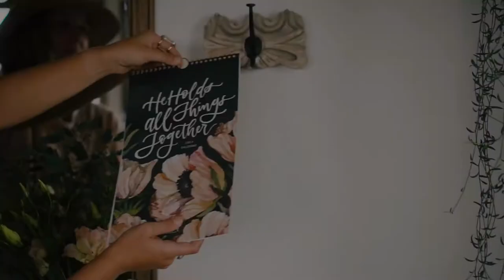He Holds All Things Together 2021 Calendar from GraceLaced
The He Holds All Things Together 2021 Calendar from gracelaced.com is a 3-in-1 scripture memory calendar that repurposes as 12 8x10 art prints and 12 coordinating scripture memory cards. Original artwork handprinted and lettered by artist Ruth Chou Simons of GraceLaced.